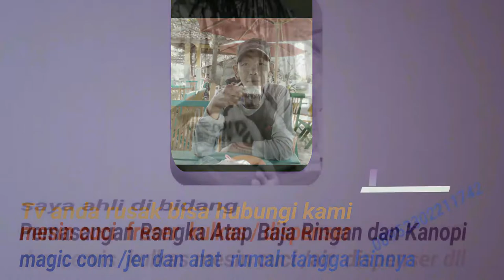Cara Perbaikan compresor kulkas tekanan Hilang 1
servis jepara